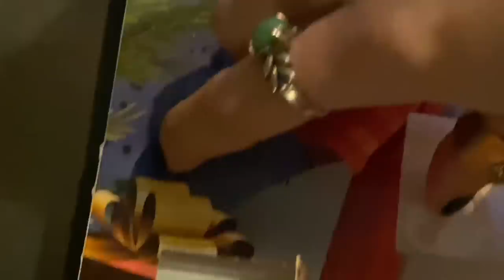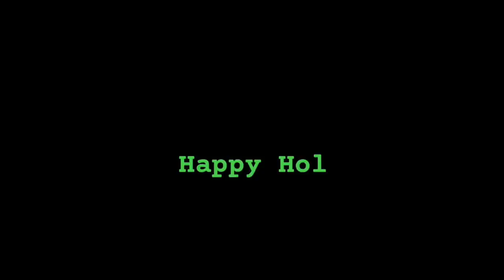A Christmas Themed Vlog! (Meet my Boyfriend, Bell-Ringing & Toys-for-Tots)